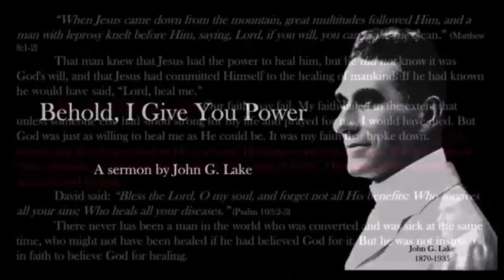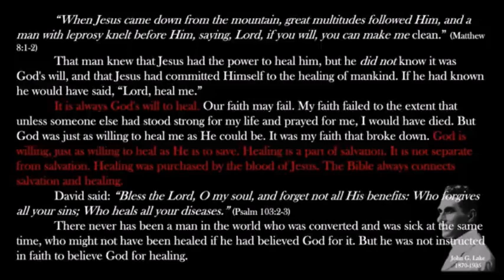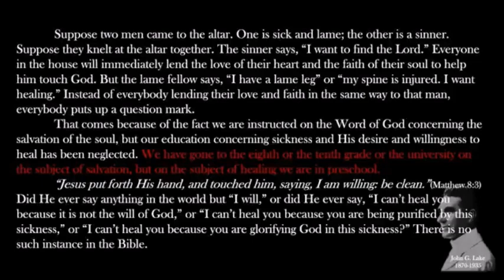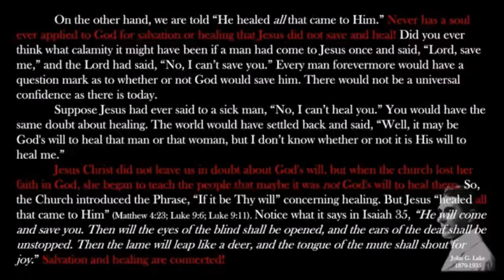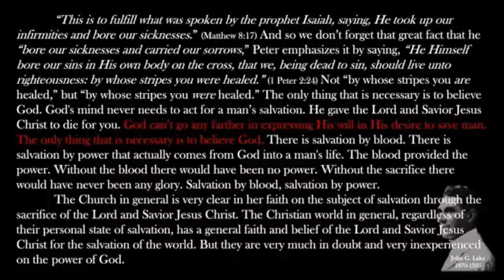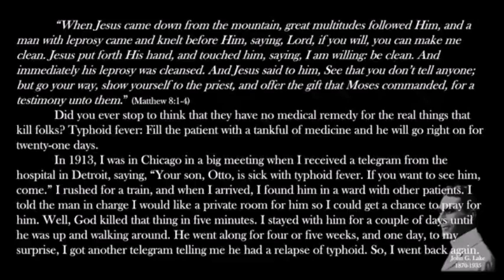GODS WILL TO HEAL Behold I give you power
Clip from John G Lake sermon